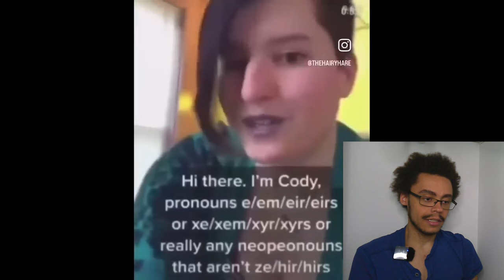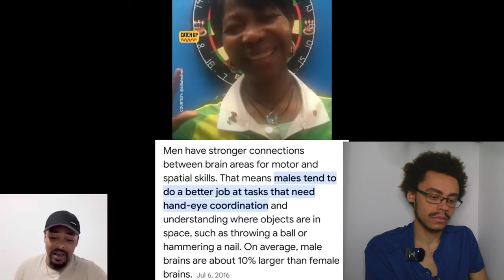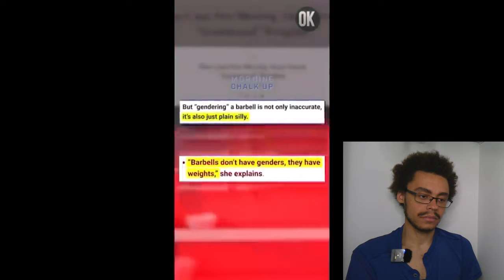The BEAUTY of Woke Culture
WOKE up in the mornin' feelin' like a liberator